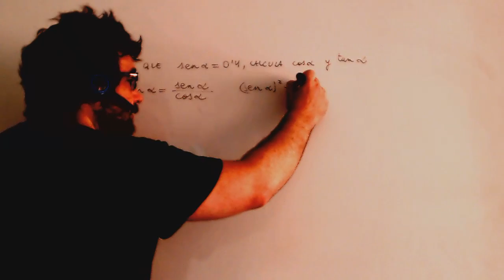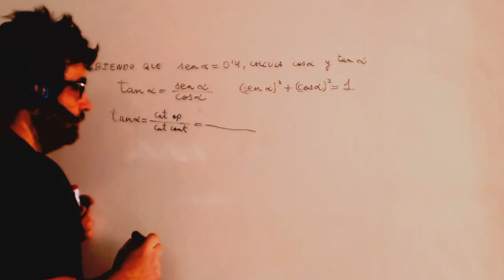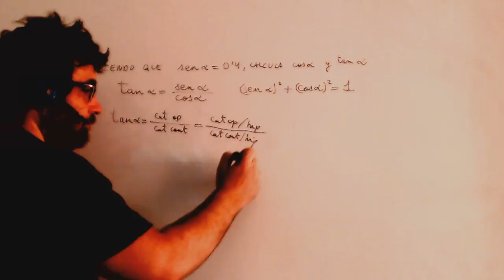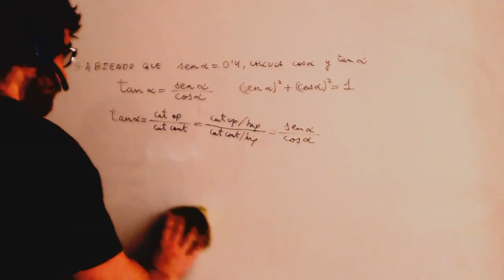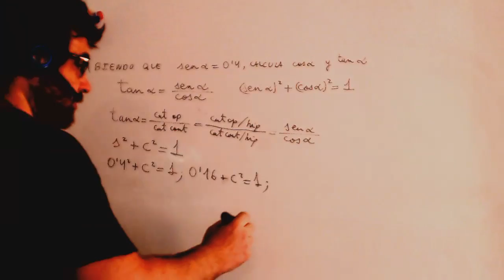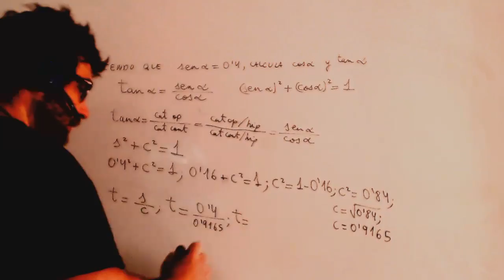Calcular coseno y tangente sabiendo seno Matematicas 4º ESO Academia Usero Estepona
Calcular coseno y tangente sabiendo seno Matematicas 4º ESO